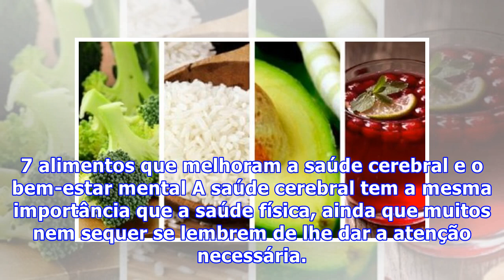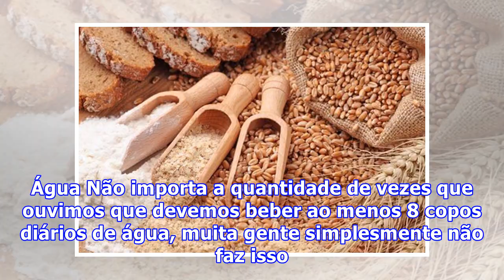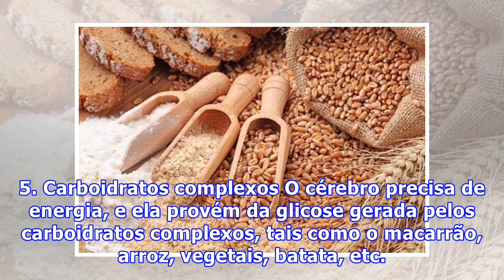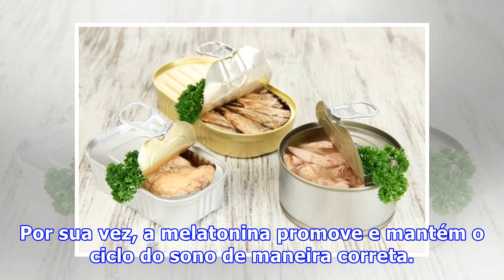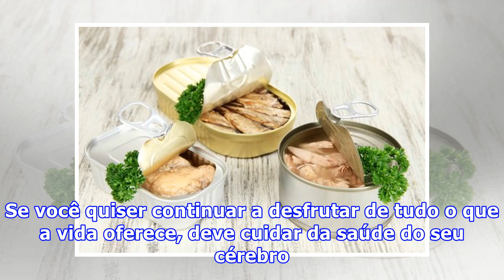7 alimentos que melhoram a saúde cerebral e o bem-estar mental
7 alimentos que melhoram a saúde cerebral e o bem-estar mental
7 alimentos que melhoram a saúde cerebral e o bem-estar mental A saúde cerebral tem a mesma importância que a saúde física, ainda que muitos nem sequer se lembrem de lhe dar a atenção necessária. Não se esqueça de que seu cérebro trabalha 24 horas por dia, inclusive quando você dorme. Para que funci...